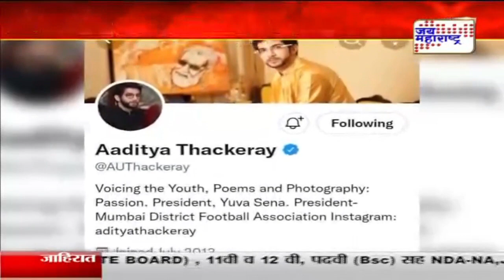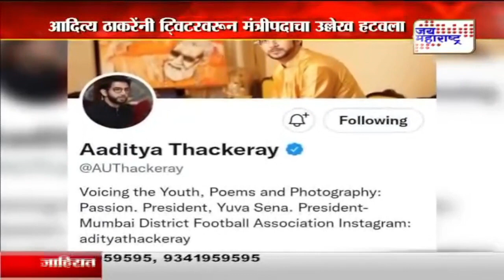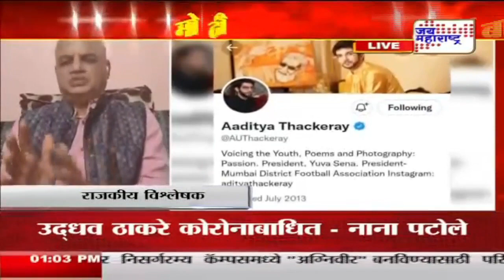Aditya Thackeray | आदित्य ठाकरेंनी ट्विटरवरून मंत्रीपदाचा उल्लेख हटवला | Marathi News